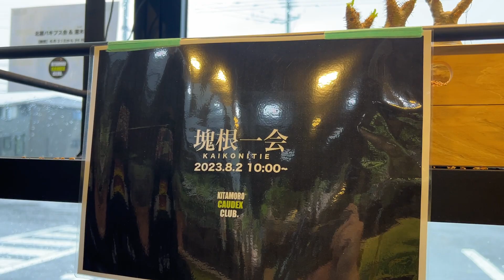【塊根植物】厳選グラキリス！ベアルート株販売会！！北諸コーデックス部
宮崎県で飲食店をやってます。お箸処北諸です。よろしくお願いします。
宮崎県の飲食ローカルTVとして活動してます。
お店のことは勿論、宮崎県の良いところや、趣味や日常を記録していきたいと思います。
北諸のレシピや北諸のお話、料理、おすすめの献立などご紹介できればと思っています。
お箸処北諸志比田本店
お箸処北諸三股店
厨房機器設備　キッチンショップたなか屋
KITAMORO CAUDEX CLUB
を運営しております。

【コンテンツ企画】
◆北諸TV
◆北諸フィッシング部
◆北諸五右衞門が行く
◆北諸コーデックス部
◆北諸元気の出ないラジオ

produced by AK BEATZ